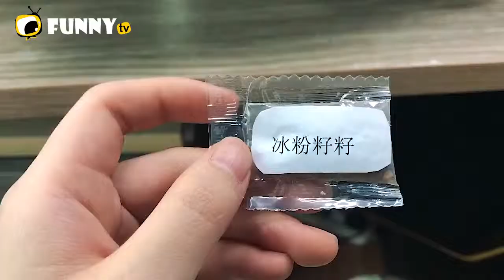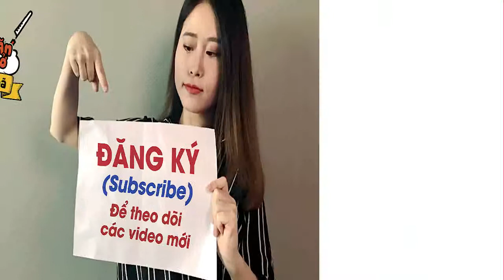Làm bò bít tết trên gạch bông